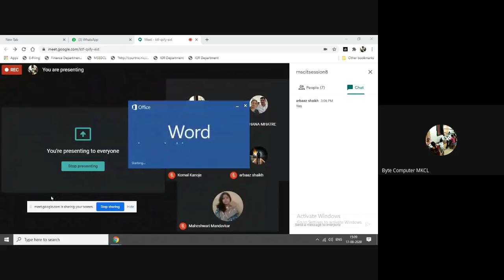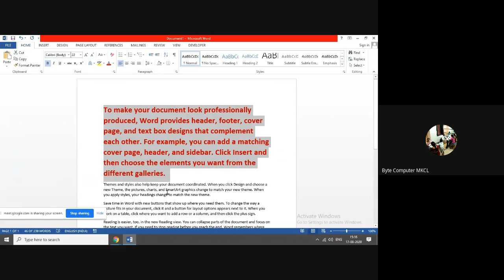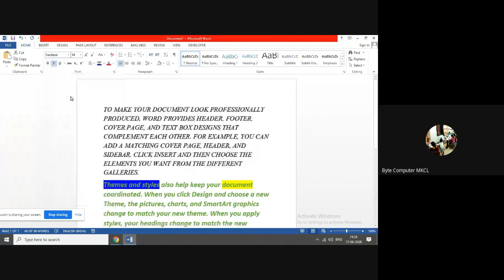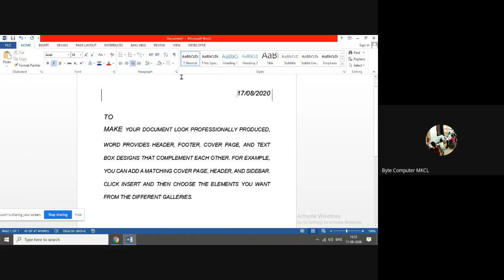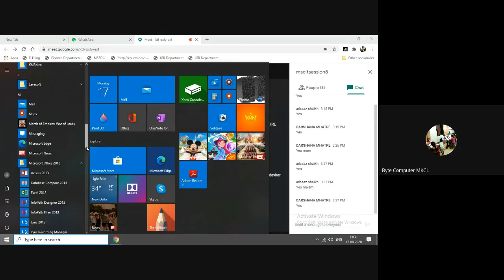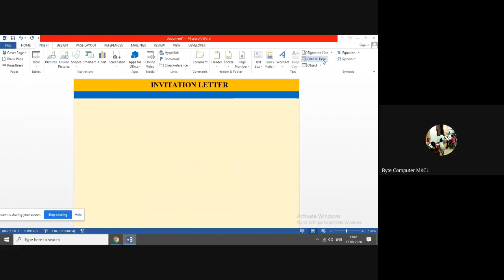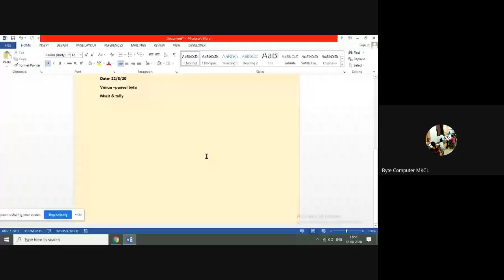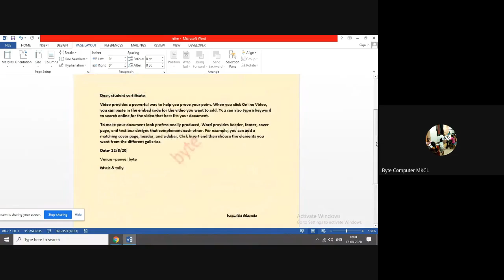Era session 8